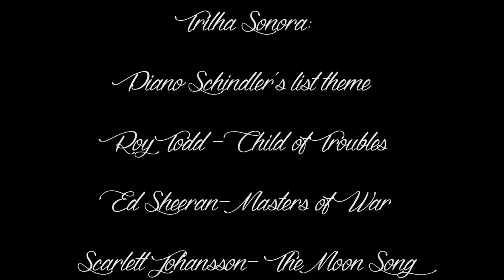Olga Benário: O Curta-Metragem